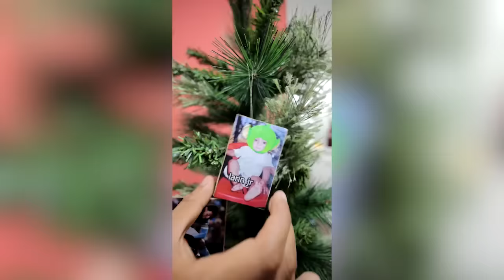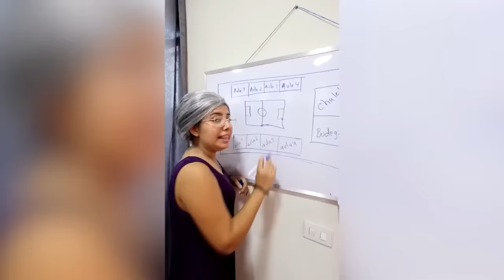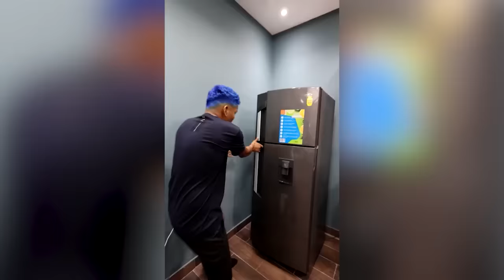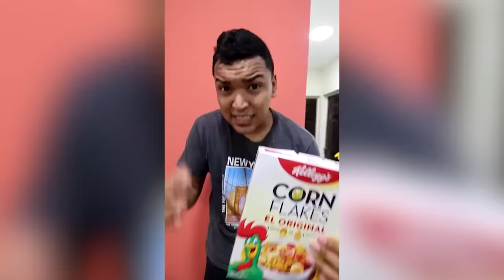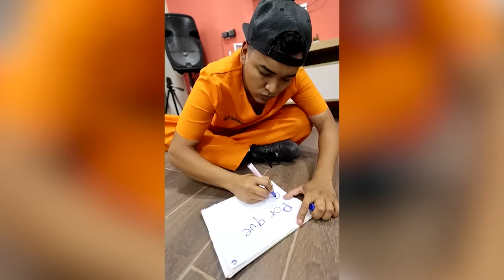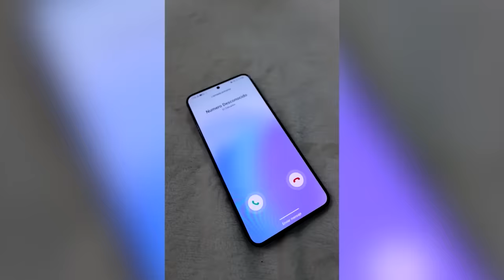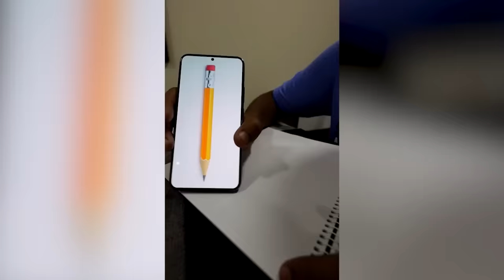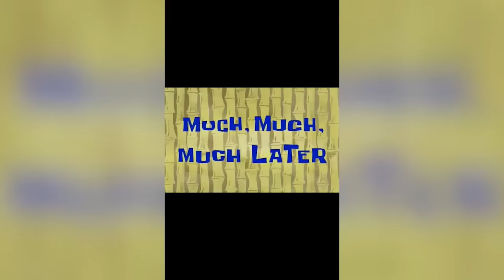LARIN ARMO SU ARBOLITO DE NAVIDAD ANTES DEL TIEMPO LOS NUEVOS TIKTOK DE ALFREDO LARIN